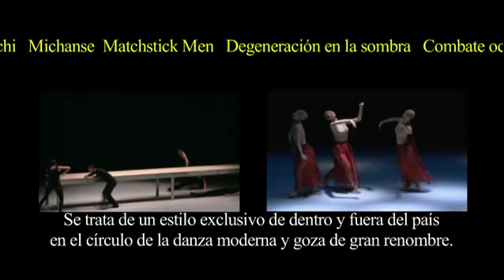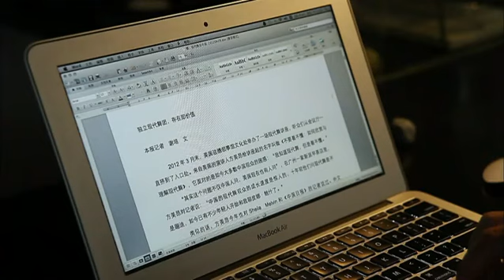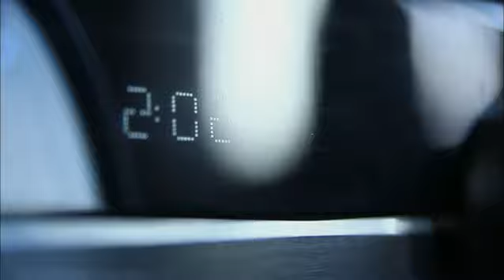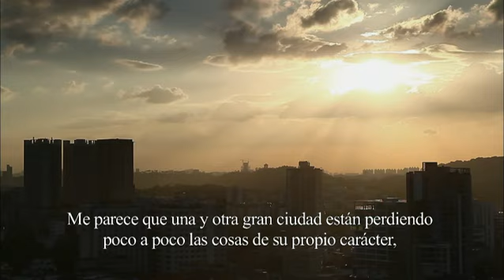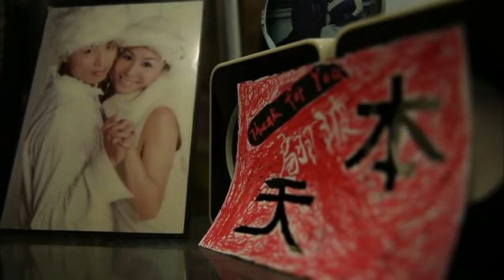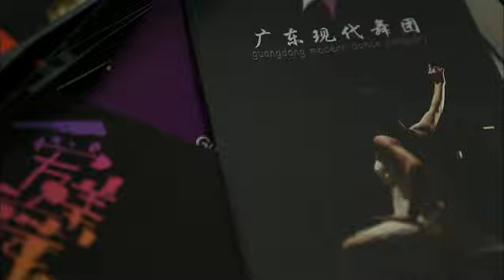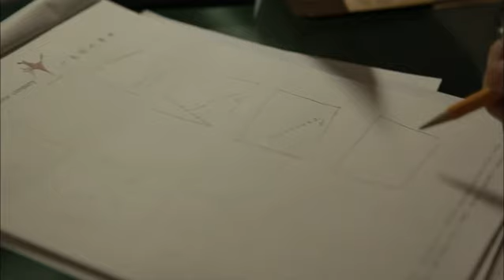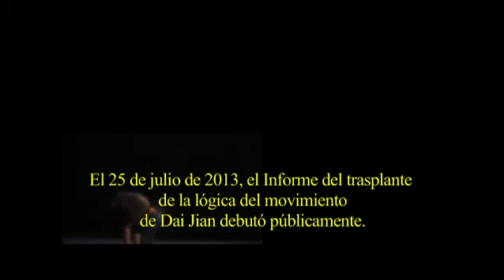Documental "De Lo Nuevo de China" Parte 2: Conjunto de Danza Moderna de Guangdong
La danza moderna es un género de danza que surgió en Occidente a principios del siglo XX. Aboga por deshacerse de las limitaciones de la danza tradicional que es demasiado rígida y expresar libremente los verdaderos sentimientos de las personas a través del movimiento de danza de acuerdo con el principio del movimiento natural. Este video toma los ejemplos específicos del Conjunto de Danza Moderna de Guangdong en sus 20 años de funciones como la pieza principal para demostrar los esfuerzos de los bailarines modernos para perseguir un estado artístico superior y los esfuerzos del gobierno chino y la Compañía para desarrollar y promover el arte moderno, para que cada vez más gente lo acepte en su vida diaria.